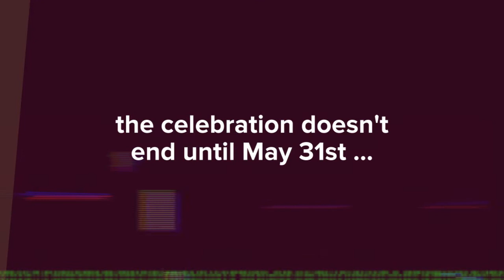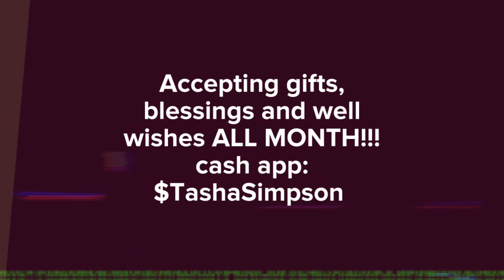Happy 42nd Birthday Tasha 5/5/2020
Anyone that knows me, know and understand how important Birthdays are to ME!!! Some people dread them because they are a year older, but I get EXCITED about them because I AM ALIVE! I ABSOLUTELY LOVE LIFE! To have been told many times by my family the story of how the doctors sais that there was absolutely no chance for me to live. I CANT HELP BUT TO GET EXCITED ABOUT THAT. each and every year!
So even if I have to celebrate on quarantine...IT IS STILL A CELEBRATION TO ME!!! I'm Celebrating and Excepting gifts, BLESSINGS and Well Wishes... ALL MONTH LONG!🙌🏾🙏🏽🤷🏾‍♀️🎉🎊🎉💃🏾💃🏾💃🏾
CashappAccepted $TashaSimpson